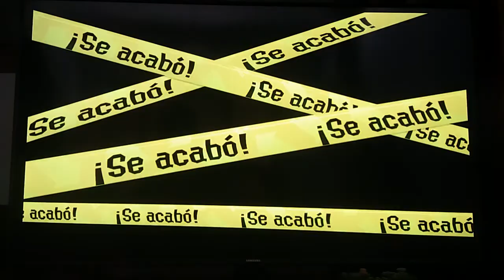Splatoon 2 Combates Online 1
Gameplay del juego Splatoon 2 para la consola Nintendo Switch.
Jugando partidas amistosas online.
Link de mi cuenta de PayPal por si quieres donar y apoyar mi contenido
Link de mi Discord por si quieres formar parte de mi comunidad